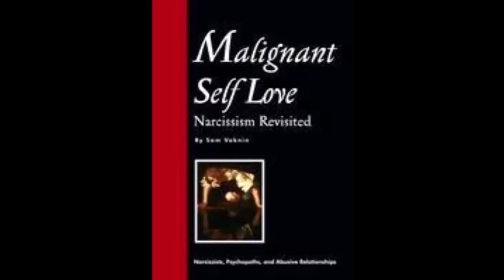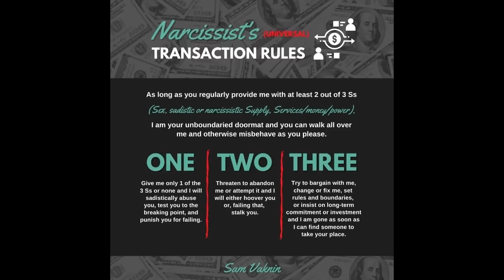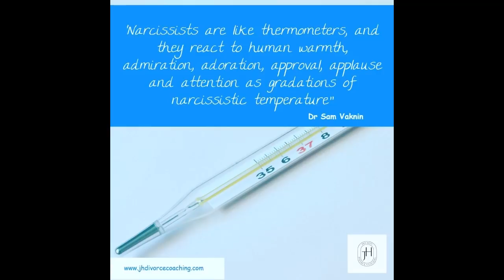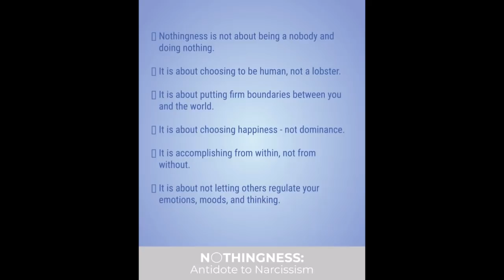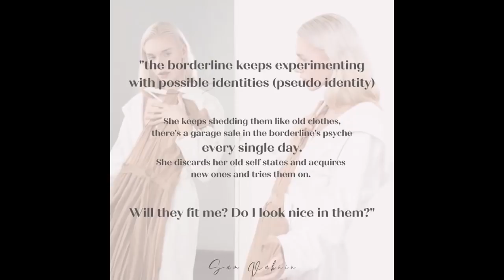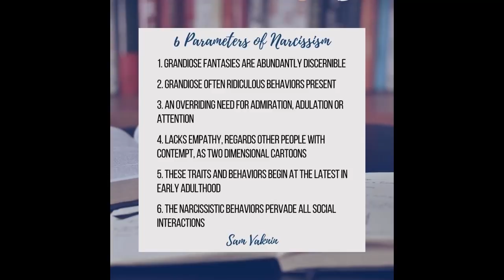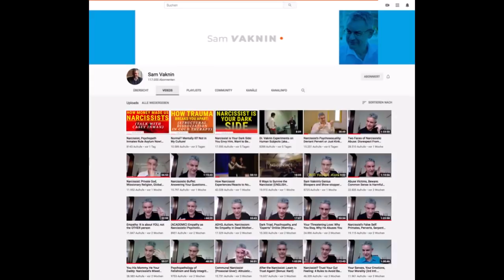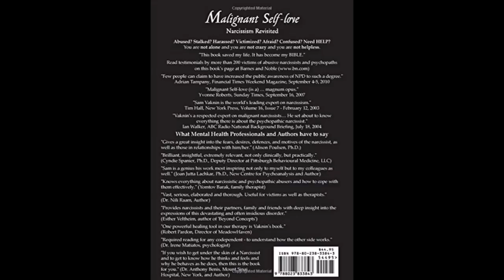Narcissistic Grief in Pandemic (Intl. Conference on Psychiatry and Mental Health)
Presentation in International Conference on Psychiatry and Mental Health, February 2021

The pandemic elicited two types of responses, among both individuals and collectives: (1) grief-related and (2) narcissistic defenses.

Separately, "coronaphobia" is neologism which encompasses extreme anxiety and phobia reactions to the coronavirus.

Narcissists – especially somatic ones – are far more likely to experience Generalized Anxiety Disorders than the general population.

GRIEF

Swiss-American psychiatrist Elisabeth Kübler-Ross suggested a five stage model of grieving in her 1969 book On Death and Dying,[4]. It was actually inspired by her work with terminally ill patients

1. Denial: the virus does not exist, the diagnosis or mechanism of action are wrong, the statistics are skewed, it will go away soon, it is not as serious as it is made out to be.

2. Anger: as the disease persists, denial becomes impossible. Frustration sets in and becomes aggression (Dullard, 1939) directed at others and at institutions and authority figures. "Why me? It's not fair!"; "How can this happen to me?"; "Who is to blame?"; "Why would this happen?". Claims of mistreatment, erroneous guidance, inefficiency, and discrimination mount.

3. Bargaining: attempt to mitigate the grief by avoiding its cause: changes in lifestyle and various compromises (masks, social distancing) are offered as sacrifices intended to secure health or an extension of life expectancy. Religiosity, conspiracy theories, some forms of environmentalism, belief in occult ort esoteric practices, placebos – are all variants of rampant magical thinking. "If I could trade my life for his or hers" is also bargaining.

4. Depression: capitulation in the face of overwhelming odds, learned helplessness, and hopelessness owing to all-pervasive and extreme uncertainty. People say: "I'm so sad, why bother with anything?"; "I'm going to die soon, so what's the point?"; "I miss my loved one; why go on?" “I can’t continue to live like that for much longer”.

During the fourth stage, the individual despairs at the recognition of their mortality. Body language and affect regulations are impacted and mood lability sometimes sets in. The affected suspend communication and become schizoid, avoiding all contacts and interactions with the world and sinking into anhedonic inactivity.

5. Acceptance: finally, people become habituated to the natural or manmade disaster as an inevitable part of the new normal. Life goes on, time heals all wounds, better give up the fight. A new narrative accommodates and incorporates the hitherto unthinkable and gives rise to tender tendrils of hope, inner peace, and restored emotional regulation.

NARCISSISTIC DEFENSES

When narcissists fall victim to chronic or acute diseases, or survive a traffic accident, they react in either of four typical ways, depending on the type of narcissist:

1. The schizotypal reaction: the belief that the narcissist's predicament is a part of a larger, cosmic plan, or of a blueprint that governs the narcissist's life and inexorably leads him to greatness and to the fulfillment of a mission.

2. Narcissistic rage intended to allay feelings of helplessness, loss of control, and impotence and to re-establish the narcissist's omnipotent, grandiose self.

This is frequently followed by a schizoid phase (withdrawal) and then by a manic spurt of activity, seeking narcissistic supply (attention).
3. The paranoid reaction: the narcissist deludes himself that the accident was no accident, someone is out to get him, etc. The narcissist casts himself in the role of a victim, usually in the framework of some grand design or conspiracy, or as the outcome of "fate" (again, a schizotypal element).

4. The masochistic reaction: in the wake of the illness or accident, the narcissist's constant anxiety is alleviated and he is relieved, having been "punished" properly for his inherent "evilness" and decadence.
Narcissists hate weak (sick) people and hate it even more when their source of narcissistic supply ceases to function properly. Most of them just move on: they abandon the sick spouse and find another, healthier one. Some of them play the role of martyrs, victims, selfless saints and thus garner narcissistic supply as they "treat" their bedridden spouse.

The permanently disabled narcissists adopt one or more of three strategies:

1. Exaggerated helplessness which justifies emotional blackmail and the kind of insidious dependence that cripples his caregivers;

2. Control freakery in a frenzied attempt to reassert his grandiose sense of omnipotence now gravely challenged by his invalidity;

3. Sadism which renders his victim as helpless as he is and as frustrated as he feels and, thus, “levels the playing field” and normalizes his disability ("everyone is helpless and frustrated so there is nothing really wrong with me, I am, after all, still perfect.")